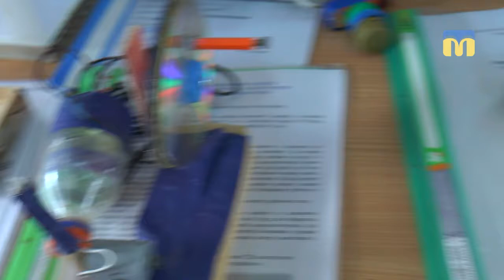У Миколаєві відбувся обласний форум юних знавців фізики та астрономії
У Миколаєві відбувся тридцятий обласний форум юних шанувальників фізики та астрономії. Учні загальноосвітніх навчальних закладів презентували та захищали свої розробки, проекти та ідеї. Подію приурочили до Дня космонавтики.